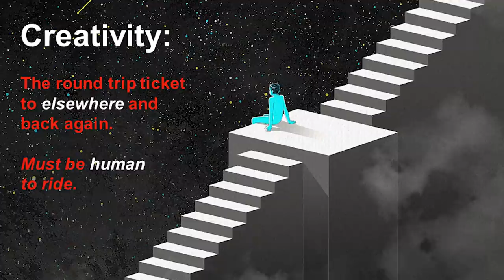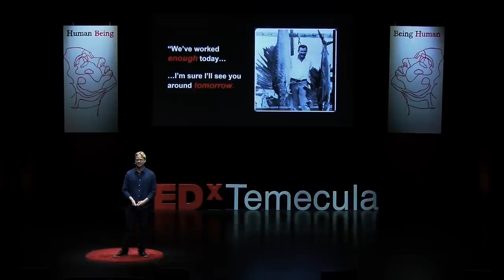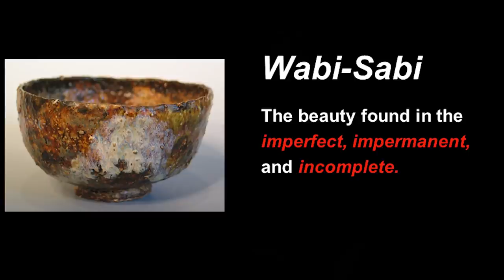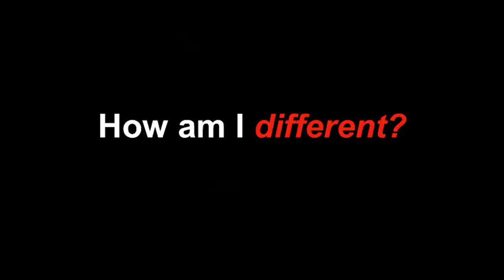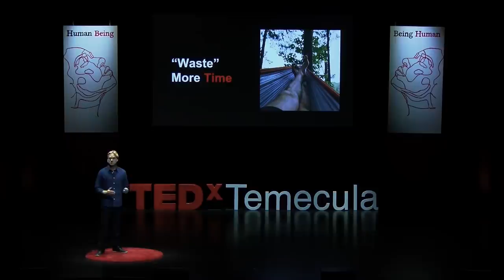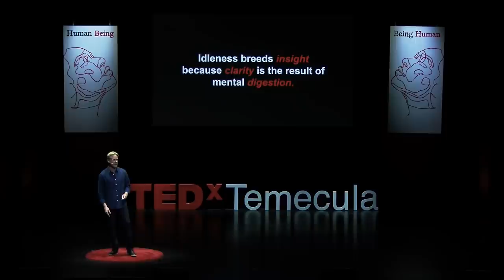Productivity Is For Robots! Here's How To Stay Human. | Corey McComb | TEDxTemecula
You do ever feel as though you’re just never doing enough? This talk is for anyone who's ever felt overwhelmed or discouraged by what it means to be “productive” in the new world. Here, Corey McComb provides a roadmap for unlearning the “hustle and grind dogma” that leads to stress and burnout.

You’ll learn how to double down on what sets you apart from technology and confirm once and for all: I am not a robot. " Ever have the feeling that the more hours you work, the more work you still have to do? That’s where Corey McComb was in 2018, when the San Diego area writer and digital marketer started investigating how to break out of that cycle. He wrote a book about the experience: “Productivity is for Robots: How to (re)Connect, Get Creative, and Stay Human in the New World.” This talk was given at a TEDx event using the TED conference format but independently organized by a local community.